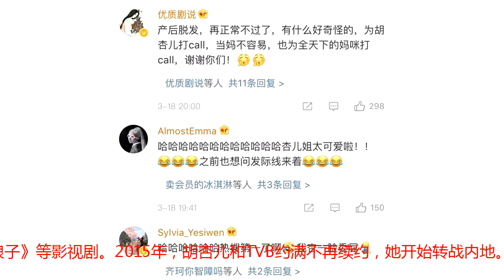因发际线高惹人心疼的女星，婚后被老公宠成孩子，胖儿子惹人爱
8月28日，胡杏儿带着自己的儿子和胡定欣、黄智雯等闺蜜聚会。胡杏儿的儿子胖乎乎的十分可爱，跟妈妈的脸型很相像。小家伙儿还时不时地偷瞄边上的漂亮阿姨，不知道他看上了哪一个？【她值得拥有更好的爱情】胡杏儿曾说过一段每个女孩儿都十分认可的话：“我的前前任和前任都很棒，他们一个教我做温柔的女人，一个教我做成熟的大人，但我更爱我的现任，因为他教我做回小孩。”胡杏儿的前任是黄宗泽，那时候，大家都以为他们一定会走到最后。胡杏儿26岁时跟黄宗泽主演电视剧《我的野蛮奶奶》相熟，在黄宗泽的强烈追求下，他们把爱情从戏里延续到了戏外。不知从何时起，胡杏儿的名字开始频繁地跟黄宗泽的名字捆绑在一起，但他们也都只是一笑了之。6年后，胡杏儿已过了而立之年，她渴望婚姻。就像刘涛曾经说过：女人30岁是个坎儿，过了30岁也许她就真的不想嫁给你了。于是，胡杏儿忍不住了。在TVB颁奖礼上，她获得了“视后”。在舞台上，她选择公布了恋情：我有很多缺点，你很难忍受。你也有很多缺点，我也难忍受。但希望接下来我们能够继续一直忍受下去。这又何尝不是胡杏儿在给黄宗泽发射一种信号：我想结婚了。黄宗泽一直没有回应，再加上他的花边新闻不断，胡杏儿